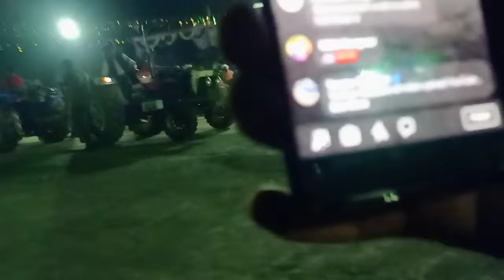दो खतरनाक ट्रैक्टरों के बीच टोचन मुकाबला।